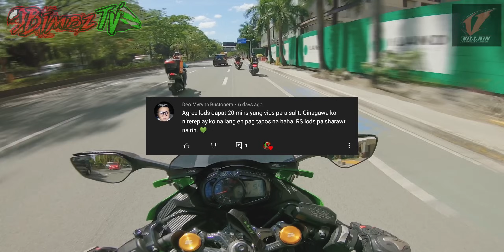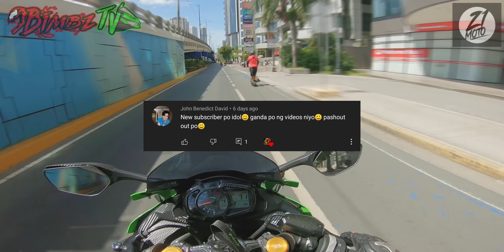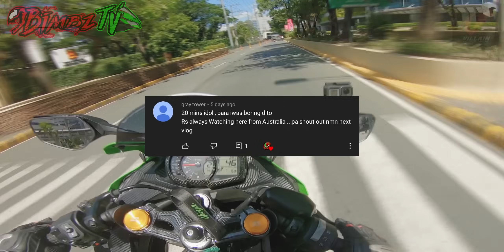KAWASAKI NINJA ZX-25R | SCREAMING in EDSA (PURE SOUND)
Another screaming content para sa inyo mga tol!
Comment down for more :D

Motorcycle:
Kawasaki ZX-25R 2021 model

Mga Malalakas!